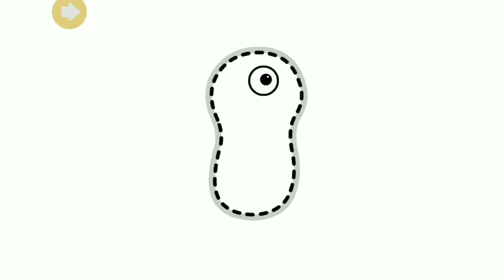How we draw colorful bird,Easy acrylic drawing for kids,kids drawing channel,Drawing video for kids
How we draw colorful bird,Easy acrylic drawing for kids,kids drawing channel,Drawing video for kids Colors name❤🧡💛💚💙, Cartoons colors dance,learning channel for kids color name cartoon❤🧡💛💚💜💙cartoons  colors, easy way of learning for kids
How to draw nobita🌈🌈,Doremon, kids cartoons, easy acrylic drawing for kids
HOW TO DRAW DOREMON😍😍😍😍, nobita, shizuka,easy and interesting drawing for kids
This is drawing channel. I upload the new videos daily related to drawing. I draw different things with different colors .children easily  learn the things with entertainment .

How to draw pancake
pancake
easy learning things
colors name
number
Abc
How to draw basket
basket
easy learning things
colors name